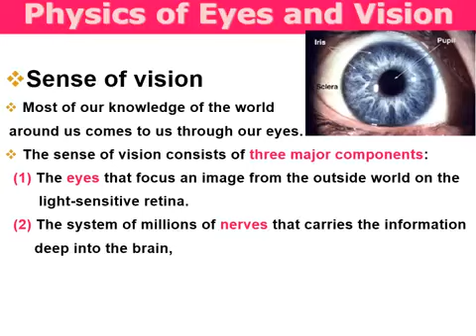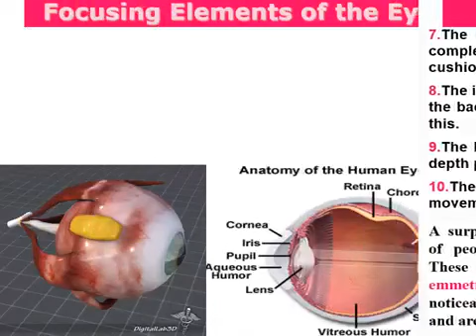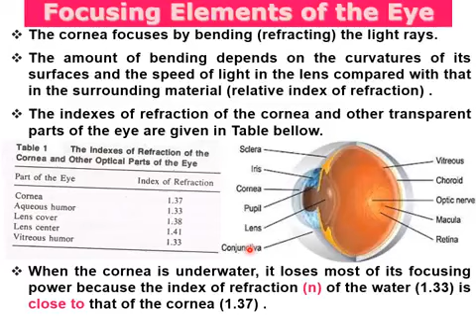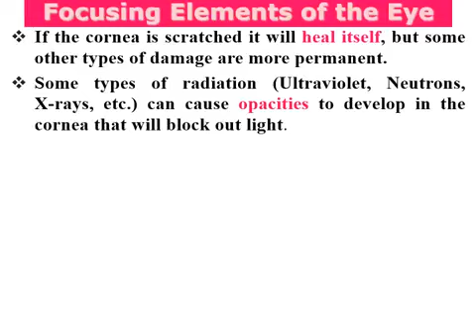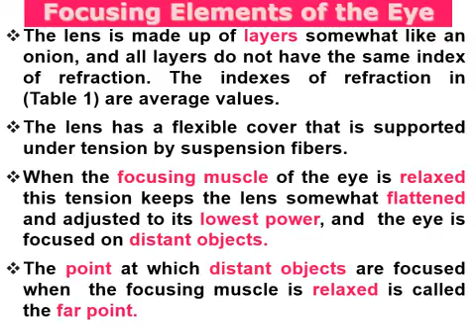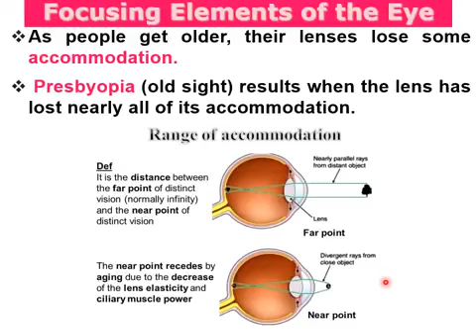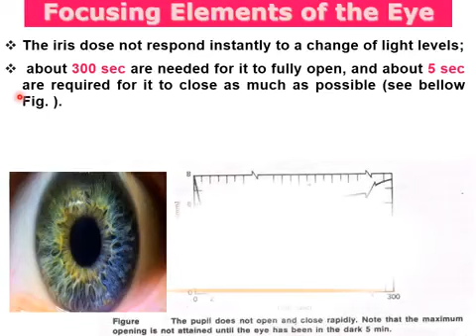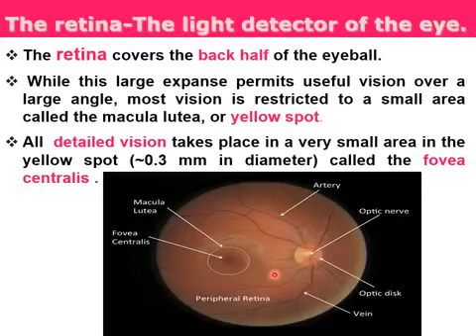physics of eyes and vision part 1